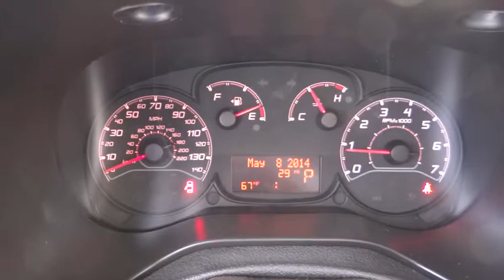2016 Ram ProMaster City Wagon Costa Mesa, Huntington Beach, Irvine, San Clemente, Anaheim, CA RP6067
2016 Ram ProMaster City Wagon
2016 Ram ProMaster City Wagon  - Stock#: RP60670 - VIN#: ZFBERFAT2G6B10844